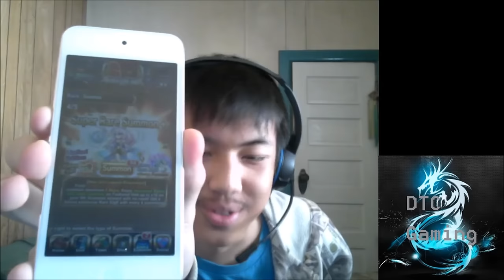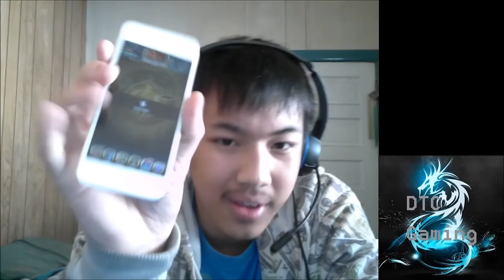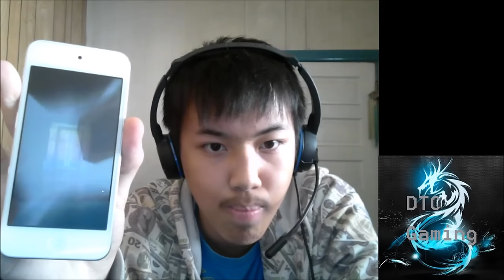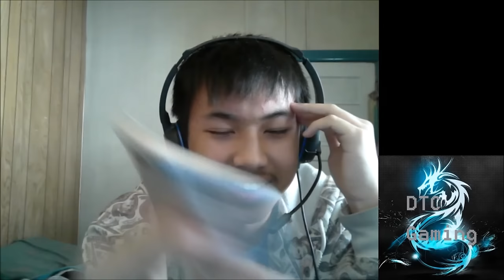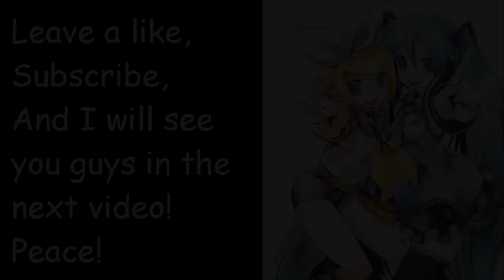Brave Frontier Summons JUNO-SETO!